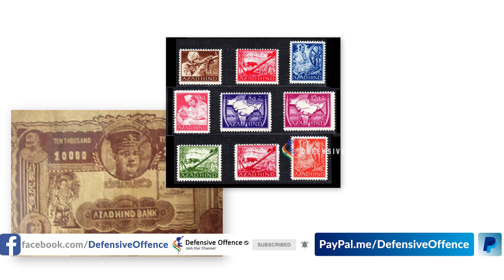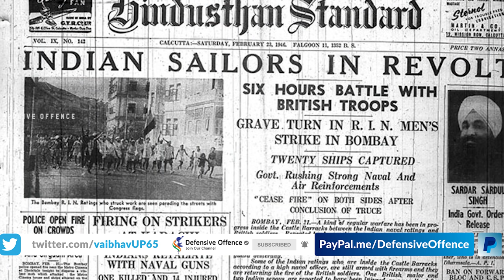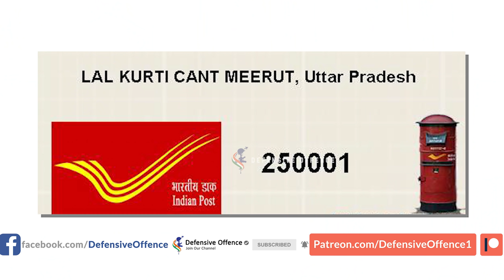Col RSN Singh Explains Why & How British Indian Army was a “Mercenary Army”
Col(R) RSN Singh is a retired soldier of Indian Army who has also served with Research & Analysis Wing i.e. external intelligence agency of India. He frequently writes for Indian Dailies & Military magazines. He appears regularly on Indian News Channels to debate issues of Strategic Affairs & Foreign Policy. He has also Authored a Book known as 'The Military Factor in Pakistan'.